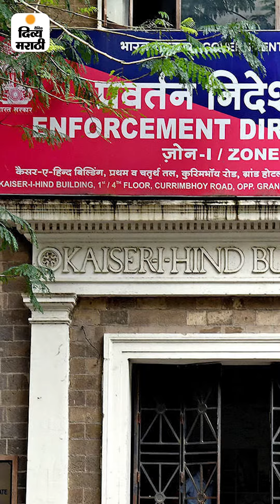Sanjay Raut | Chhagan Bhujbal | Aryan Khan | Case | केंद्रीय तपास यंत्रणांचा कोर्टात पराभव | DvM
केंद्रीय तपास यंत्रणांचा कोर्टात पराभव:संजय राऊतांपूर्वी छगन भुजबळ आणि आर्यन खान प्रकरणातही पडले होते तोंडघशी